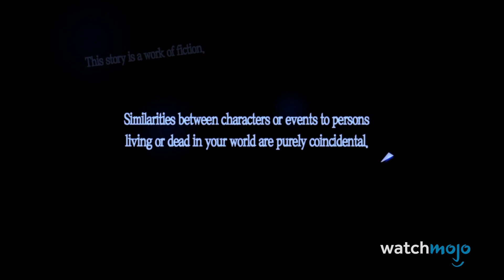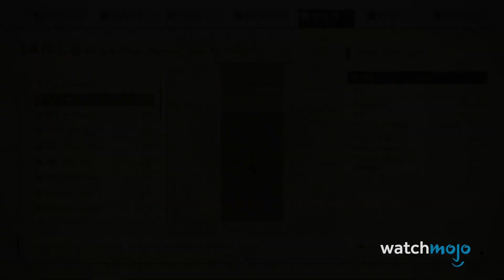Top 10 decyzji, które szybciej zakończyły gry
Wspólnie z odliczamy top 10 decyzji, które szybciej zakończyły gry!